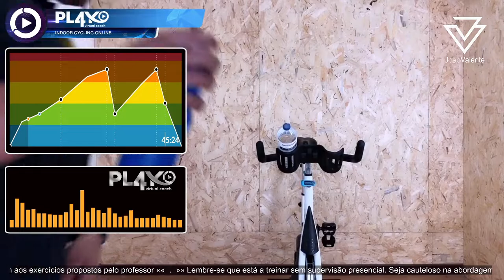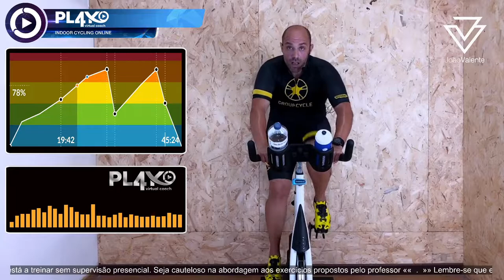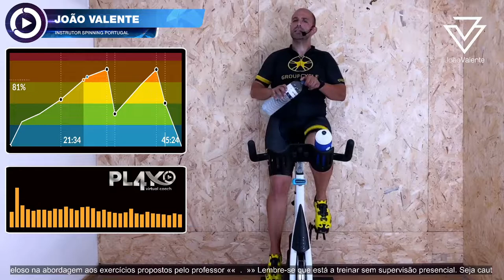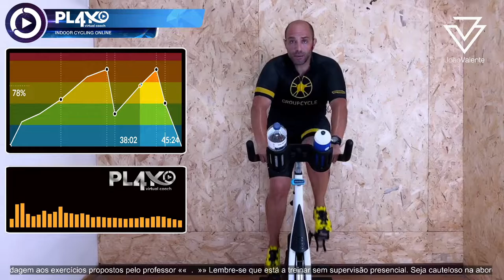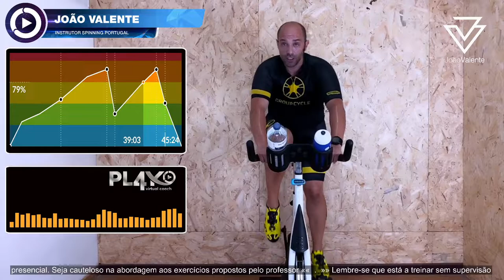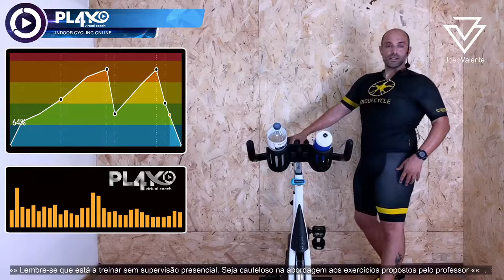INDOOR CYCLING VIRTUAL RIDE #39 em Português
pl4yvirtualcoach ptjoaovalente fazplayàtuavidaNível: Intermédio Olá PLAYERS ! Bem vindos a mais uma sessão de Indoor Cycling no canal JOÃOVALENTE. Deixa os teus comentários no video e não esqueças de subscrever o canal! ATÉ BREVE !!.